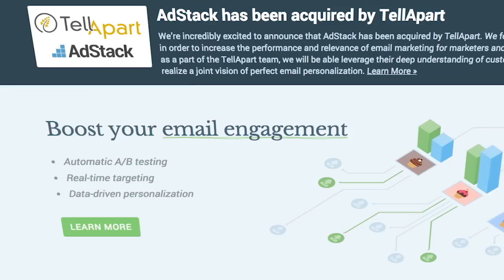From $7M to $100M in 3 Steps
TellApart CEO Josh McFarland shares how he grew his company from $7M to $100M in revenue.